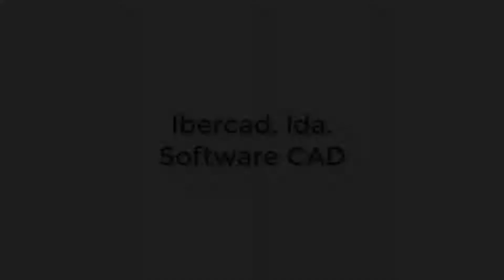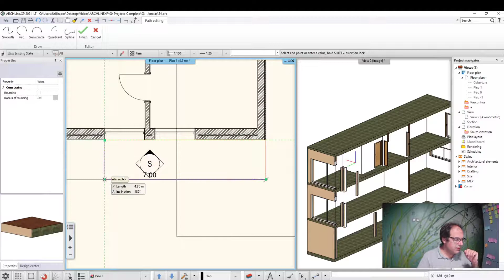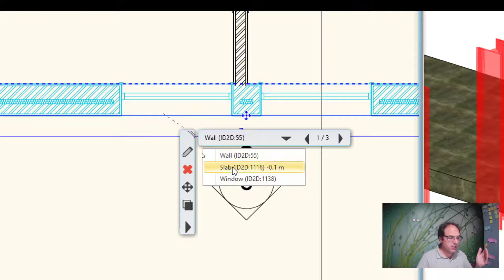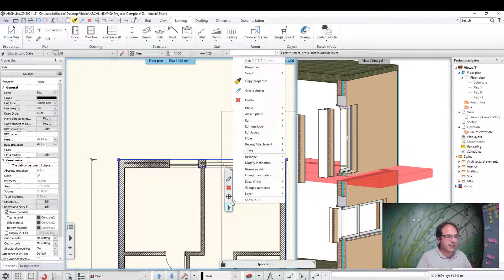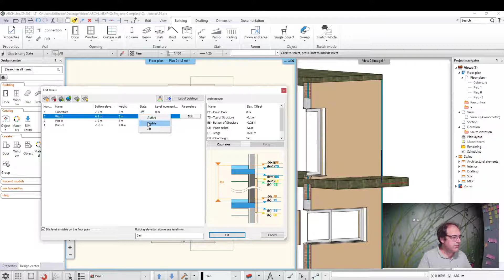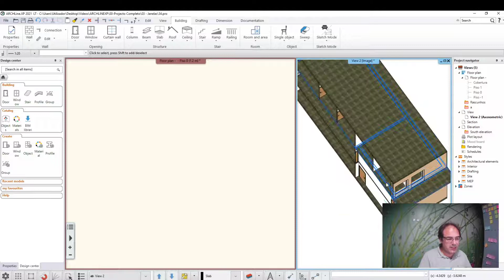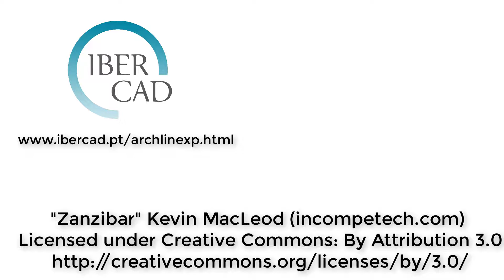Workflow ARCHLine.XP Software BIM - Ep. 38 - Como Editar Lajes e Acrescentar Varandas no ARCHLine.XP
Depois de termos definido o contorno de uma laje no ARCHLine.XP, qualquer que tenha sido o método que utilizamos, podemos sempre alterar esse contorno de múltiplas formas neste Software BIM. Neste tutorial exclusivo da Ibercad, distribuidor oficial em Portugal do Software BIM ARCHLine.XP, explicamos-lhe como adicionar ou eliminar vértices numa laje já existente, e a criar linhas paralelas a limites das lajes definidos anteriormente.